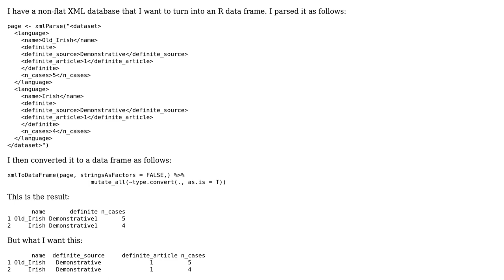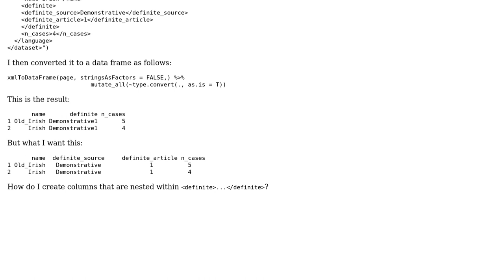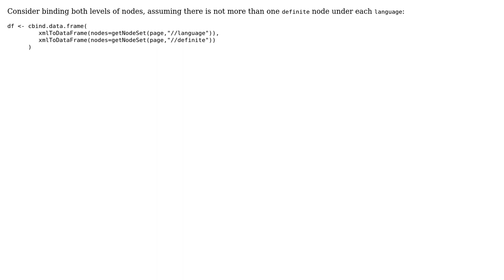How to load structured XML data into R?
With thanks & praise to God, and with thanks to the many people who have made this project possible! You are responsible for your own actions.